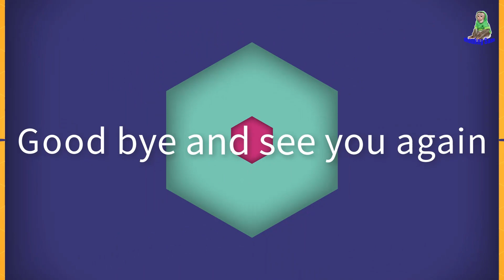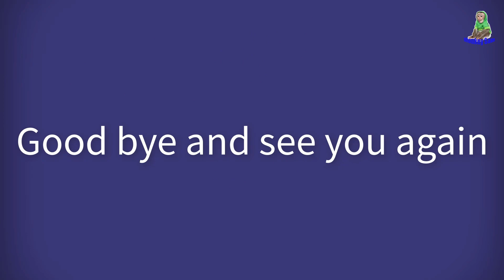Sam Boy & Asher Jr had a beautiful day outside sightseeing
Sam's video premiere times are 2:00 am and 8:30 pm And 11:30 pm 8:00 am Vietnam time